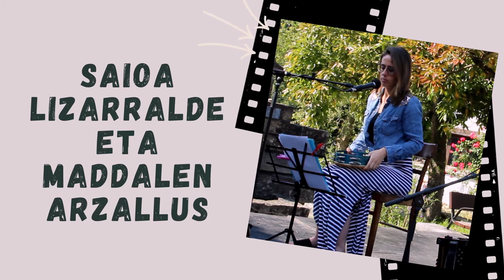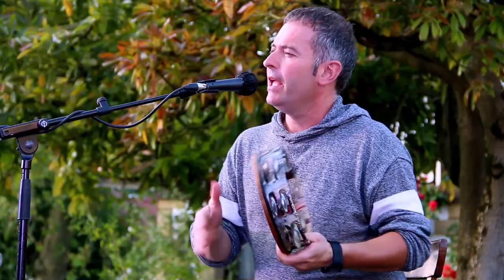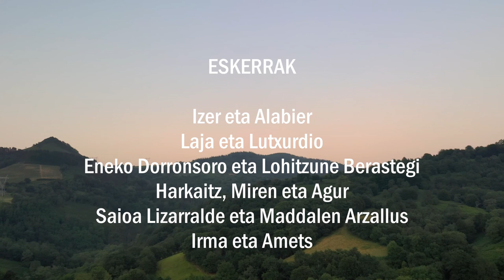ARIZTERRAZU ZUZENEAN - DENBORALDI AMAIERA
2021. urteko Arizterrazuko Online denboraldiari bukaera emateko hainbat trikitilarik eskainitako erromeria mundiala pantailaren beste aldeko ikusleen gozagarri.

2:50 Izer eta Alabier
12:13 Laja eta Lutxurdio
24:18 Eneko Dorronsoro, Lohitzune Berastegi eta Izer
33:18 Harkaitz, Miren eta Agur
46:06 Saioa Lizarralde eta Maddalen Arzallus
56:24 Irma eta Amets
1:06:46 Miren eta Roberto Etxebarria
1:18:25 Alaitz Roteta eta Ainara Saizar
1:30:21 Imanol Intxausti eta Andoni Ezkerra
1:40:43 Jone Uria eta Julene Otegi
1:52:49 Manex Torrealdai eta Kattalin Zubizarreta
2:01:26 Mirari Azkune eta Aintzane Agirrebeña
2:14:58 Ostolaza eta Narbaiza
2:25:23 Aritz Erasun eta Aitziber Arruabarrena
2:42:13 Ansorregi eta Larrañaga
2:52:15 Lanberri eta Naiara
3:03:42 Elizagoien Ahizpak

Eskerrak: Aiako Udala, Andatza Erromeria Elkartea, Trikitilariak, Ibon Errazu, Xurxo Nuñez eta Kolpeka saioko lantaldea.